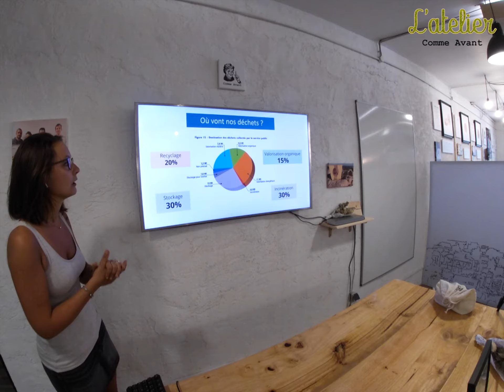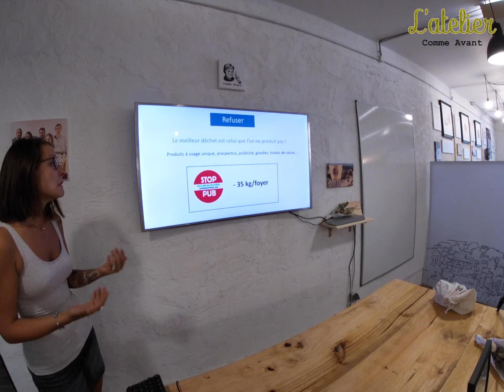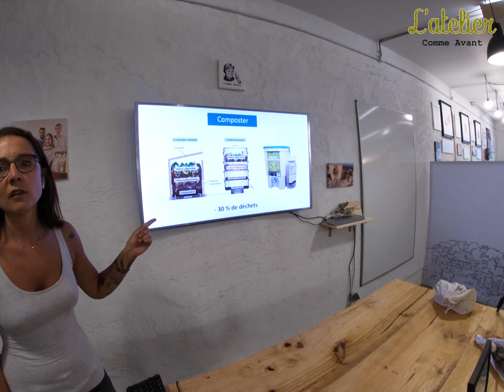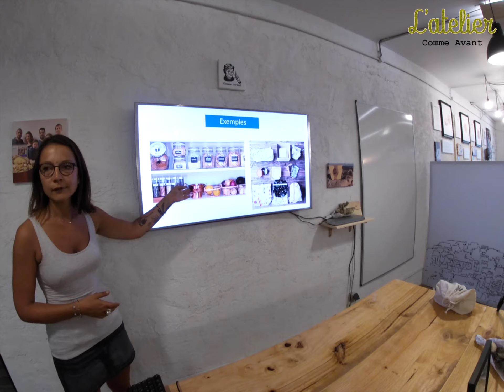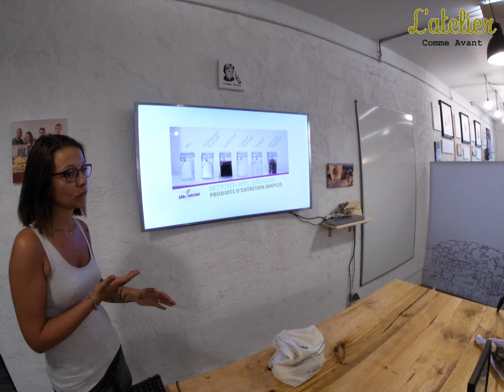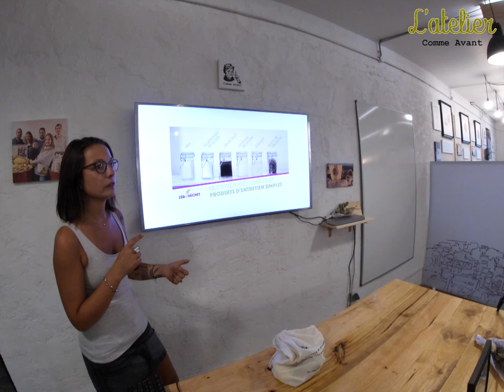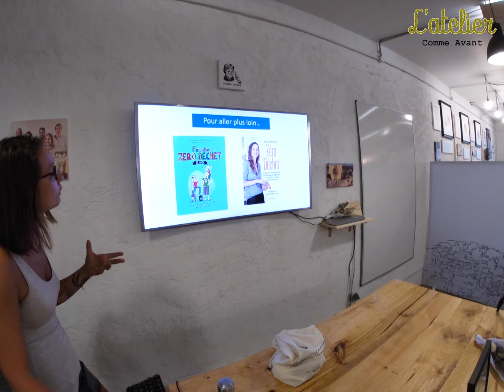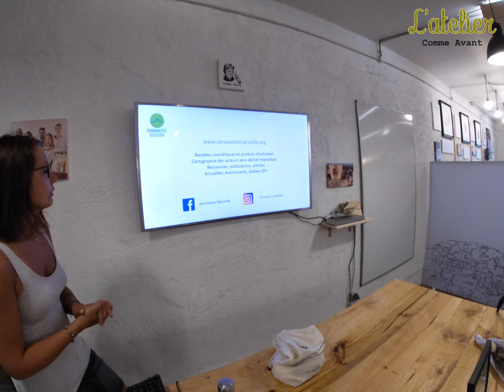MES PREMIERS PAS VERS LE ZÉRO DÉCHET 🌱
Cet atelier a été l'occasion de comprendre la problématique de la gestion des déchets en France et à Marseille mais également de découvrir (ou redécouvrir) le mode de vie zéro déchet et zéro gaspillage. 👍

Nous sommes très heureux de partager le savoir-faire de nos intervenant(e)s. Nous partageons une philosophie de respect de l'autrui, de consommation raisonnée et cela nécessite une prise de conscience. 🤹‍♀️
Celle-ci passe par le partage du savoir de tout un chacun et nous apportons notre pierre à l'édifice...
Vous pouvez retrouver le concept de l'Atelier Comme Avant sur cette page ⤵